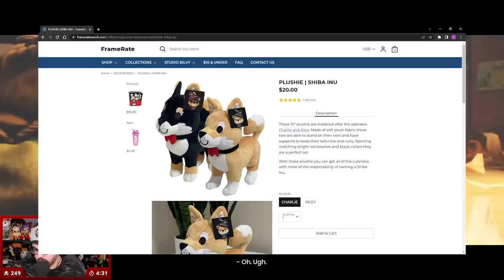It Takes Two Highlights | March 2021